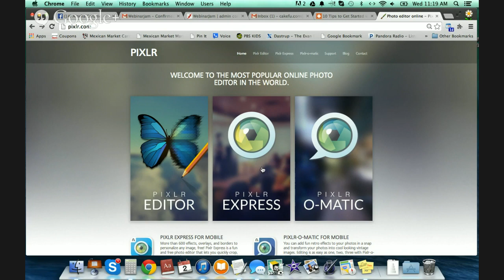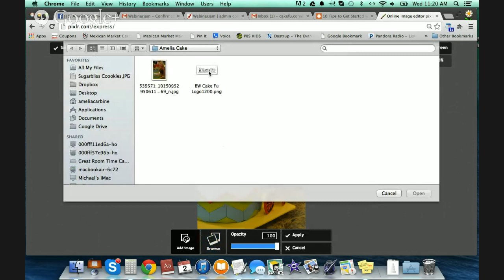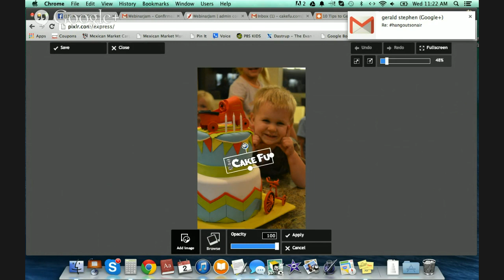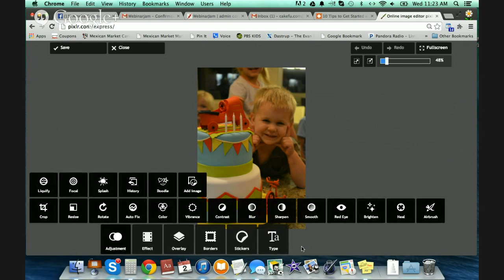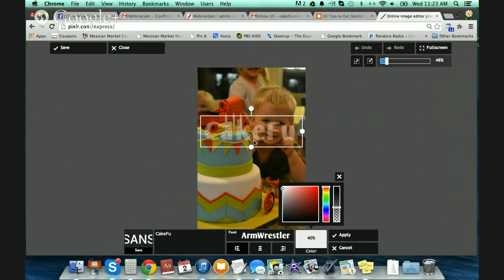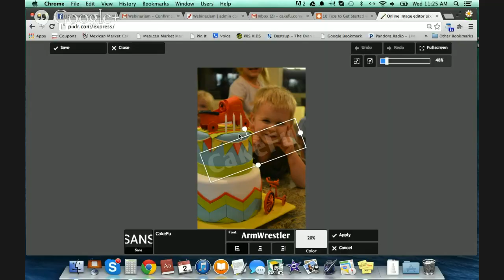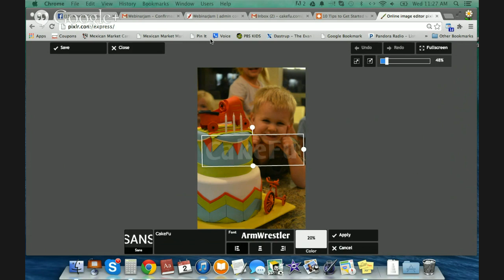Social Media and Branding with Liz Marek and Amelia Carbine